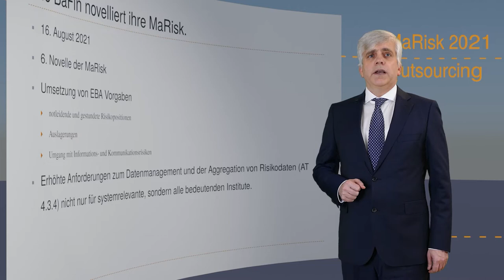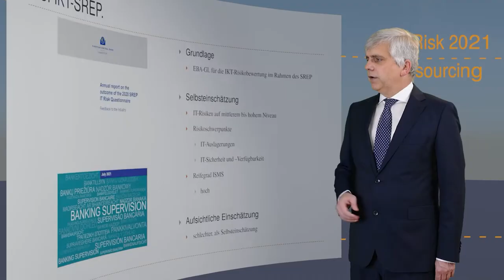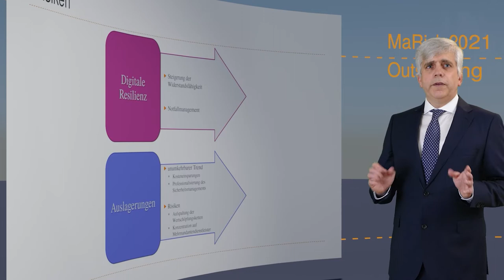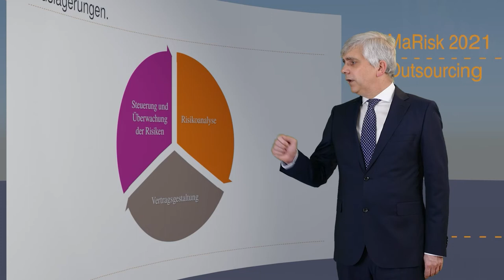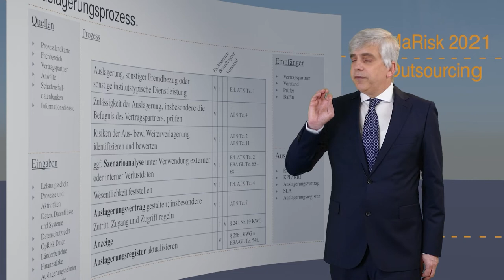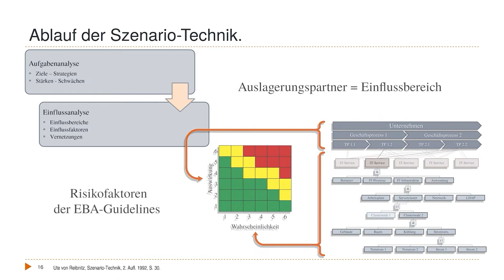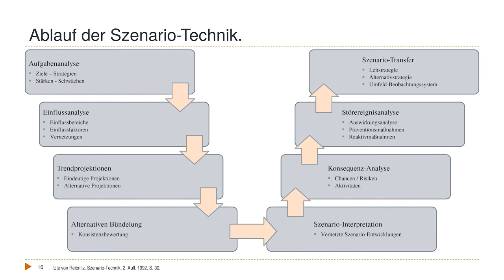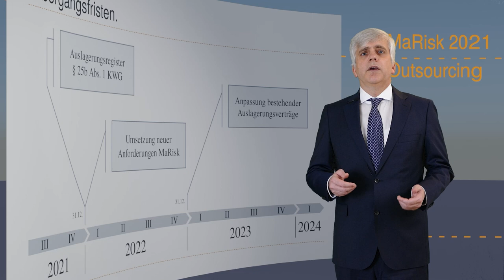MaRisk 2021: Neuerungen für Outsourcing und BCM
Die BaFin hat am 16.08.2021 die sechste MaRisk Novelle veröffentlicht. Darin werden die EBA Guidelines on management of non-performing and forborne exposures, sowie zu Auslagerungen (Outsourcing Guidelines) sowie zum Informations- und Kommunikationsrisko (ICT Guidelines) umgesetzt.

In diesem Video gibt Rechtsanwalt Andreas Trapp einen kurzen Überblick über die Neuerungen. Dann geht er im Detail auf die Vorgaben zum Notfallmanagement in MaRisk AT 7.3 und zu Auslagerungen in MaRisk AT 9 und Umsetzungsmöglichkeiten für Sparkassen und Volksbanken ein.

Im Zentrum steht die Notwendigkeit, im Rahmen der jeweiligen Risikoanalysen, Szenarien zu betrachten. Im Video wird die von Ute v. Reibnitz vorgeschlagene Szenariotechnik in Form eines acht stufigen Prozesses vorgestellt und gezeigt, wie Institute konkret die Anforderungen der MaRisk damit erfüllen können. Durch die revisionssichere Ermittlung der Risiken lässt sich die Wesentlichkeit einer Auslagerung feststellen, KPI für Service Level Agreements ableiten und Vorgaben für das Auslagerungsmanagement entwickeln.

Den Abschluss bildet eine Darstellung Fristen, die für die Umsetzung der neuen Vorgaben und die Anpassung der Auslagerungsverträge gelten.